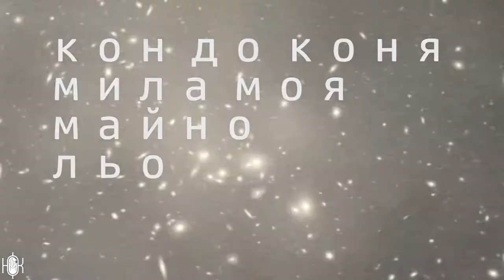SONG FOR TSAR IVAN SHISHMAN // GORASWING ELECTRIC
track 11 from GORASWING ELECTRIC

проектът се реализира с подкрепата на Национален Фонд Култура

stock videos via pexels.com: Dan Cristian Paduret, Luis Quintero, Engin Akyurt

photo credits: NASA/CXC/SAO